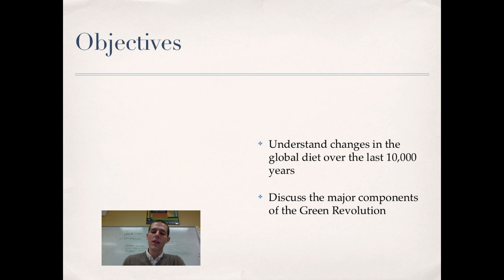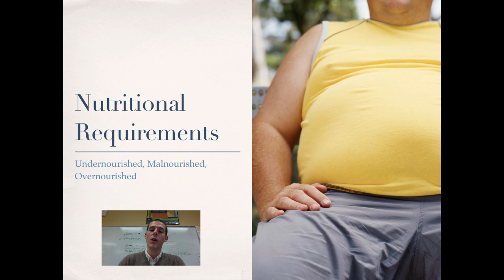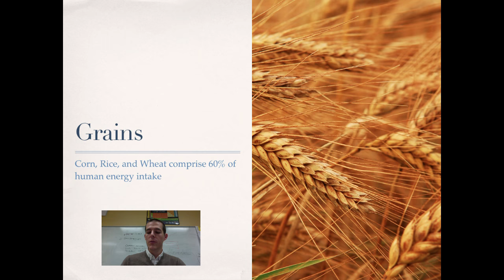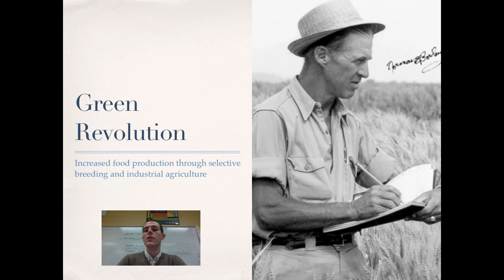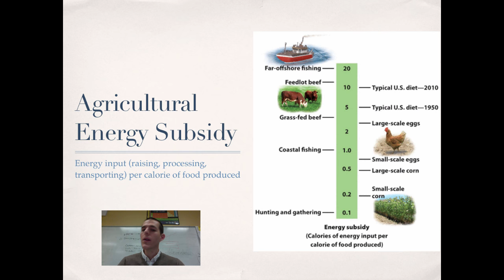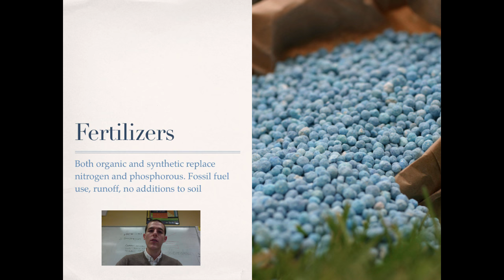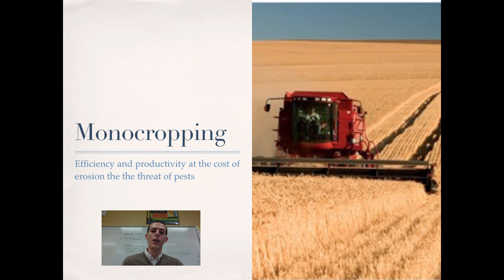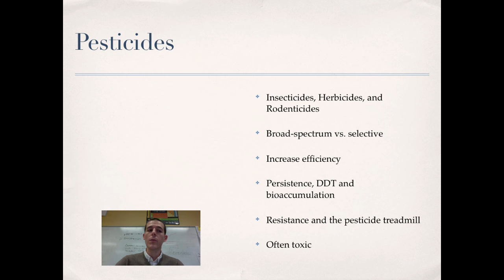Green Revolution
An introduction to global food supplies and the Green Revolution

Table of Contents:

00:24 - Objectives
00:34 - 10,000 Years Ago
01:33 - Nutritional Requirements
03:09 - Food Insecurity
04:53 - Grains
05:22 - Meat
06:07 - Why Malnutrition?
07:27 - Green Revolution
08:30 - Agricultural Energy Subsidy
10:33 - Mechanization
11:29 - Irrigation
12:22 - Fertilizers
14:02 - Monocropping
15:09 - Pesticides